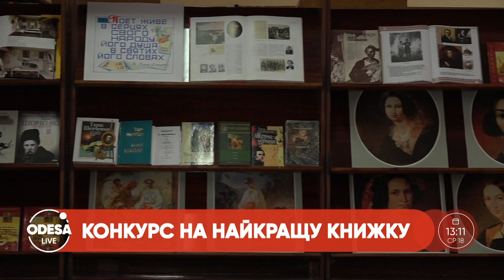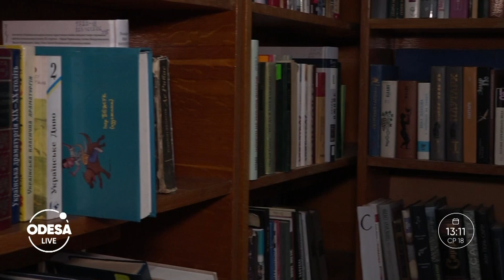В Одесі відключать воду / Бомба на Одещині / На "Трасі здоров'я" пройде забіг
У Суворівському районі на добу відключать водопостачання.
Неподалік села Великий Дальник знайшли бомбу часів Другої світової війни.
До Дня Незалежності на "Трасі здоров'я" відбудеться забіг у вишиванках.